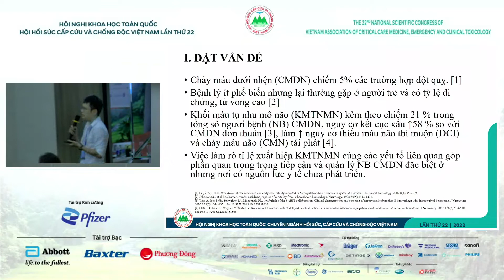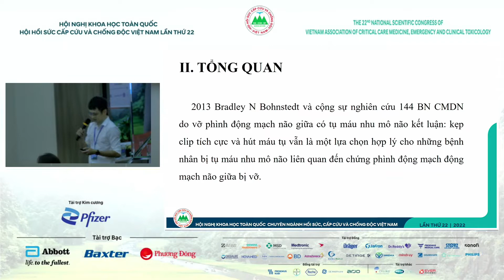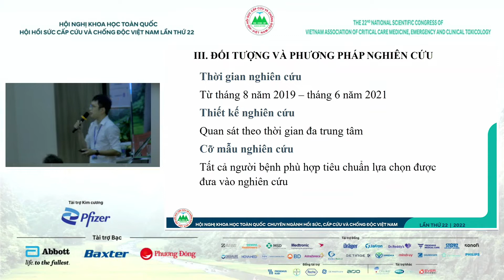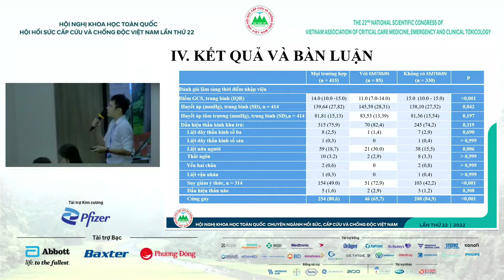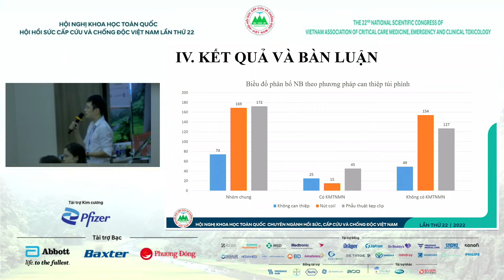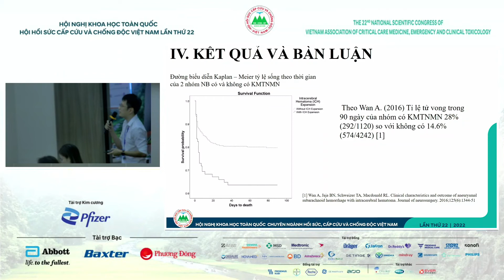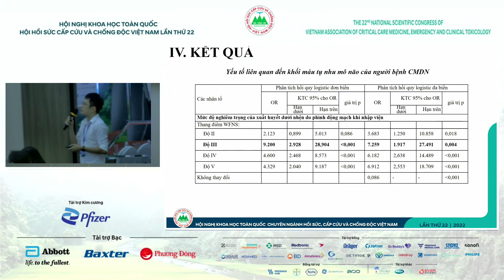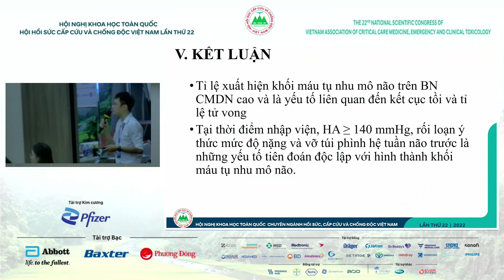ThS.BS. Nguyễn Quốc Linh - Báo cáo tại Hội nghị HSCC 2022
Yếu tố liên quan tới khối máu tụ nội sọ ở bệnh nhân chảy máu dưới nhện do vỡ phình động mạch não tại Việt Nam - ThS.BS. Nguyễn Quốc Linh - Trung tâm Cấp cứu A9, Bệnh viện Bạch Mai
Hội nghị Khoa học toàn quốc Hội Hồi sức cấp cứu và chống độc Việt Nam
Địa điểm: Khách sạn The Reed Ninh Bình